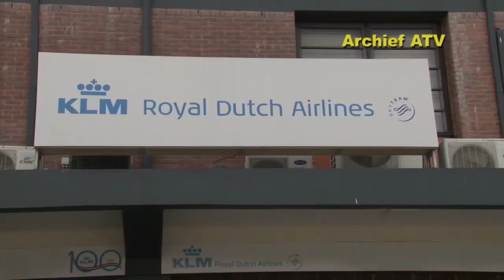09 11 2019 Bezorgde SLM Burgers lanceren website